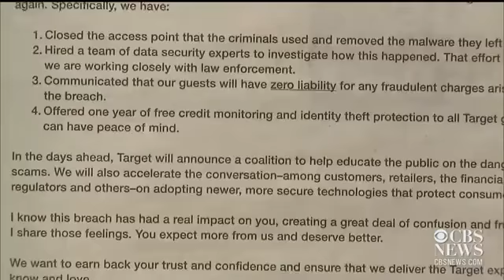Neiman Marcus hit by hackers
Neiman Marcus is the latest retailer to be hit by hackers who stole customers   card information during the holiday season. A spokeswoman would not estimate the size of the breach. Plus, more MoneyWatch headlines. Wendy Gillette reports.